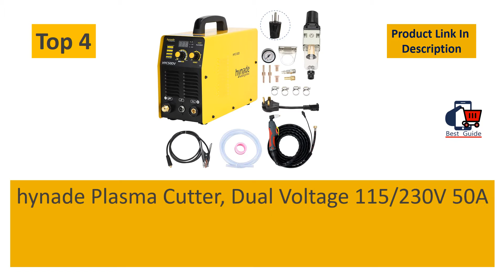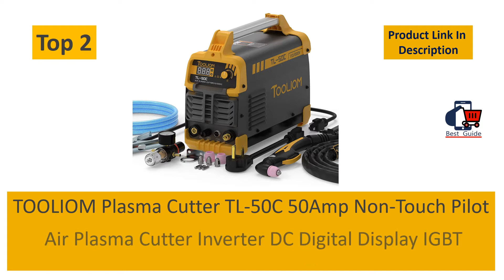Top 5 Best Plasma Cutter Under 300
Best Plasma Cutter Under 300
5. PrimeWeld 3-in-1 50 Amp Plasma Cutter, 200 Amp TIG Welder and 200 Amp Stick Welder - Welding and Cutting Combo, Mobile Welding Machine, Portable Plasma Cutter, Multipurpose Welder and Cutter, CT-520D

4. hynade Plasma Cutter, Dual Voltage 115/230V 50A plasma cutting machine, Inverter Metal Plasma Cutter Max Cutting Thickness 14mm (HYC50DV 115/230V)

3. Warfox Plasma Cutter 110/220V (120/240V) Dual Voltage Plasma Cutting Machine, Max Cutting Thickness 12mm, Clean Cutting Thickness 8mm in 220V 65PSI (Plasma X45 110/220V)

2. TOOLIOM Plasma Cutter TL-50C, 50Amp Non-Touch Pilot Air Plasma Cutter Inverter DC Digital Display IGBT Portable Cutting Machine 110V / 220V Dual Voltage

1. Coral Plasma Cutter, CUT50 50 Amp 110V/220V ±15% Dual Voltage AC-DC IGBT Cutting Machine With LCD Display And Accessories Tools